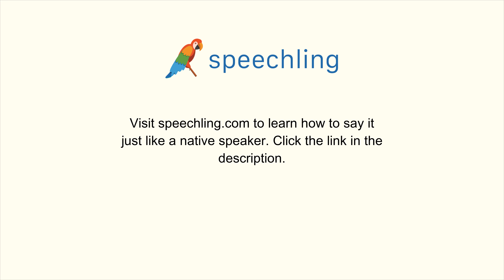How to say "I'd like a table near the window." in Russian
Male Voice:
Я бы хотел столик у окна.

Female Voice:
Я бы хотела столик у окна.

Male Voice Translation:
I'd like a table near the window.